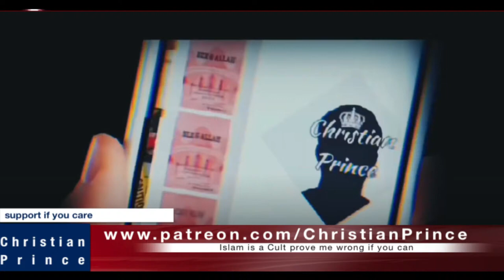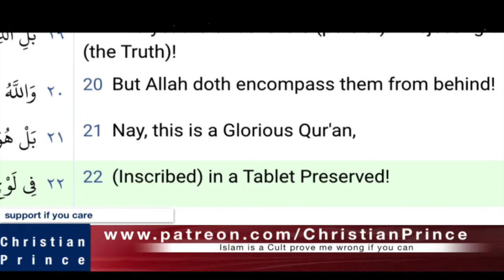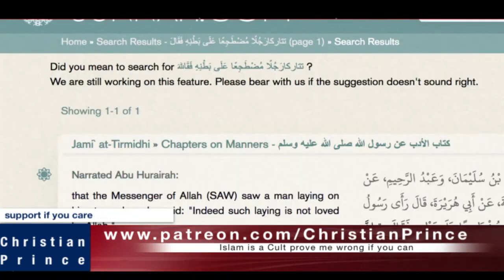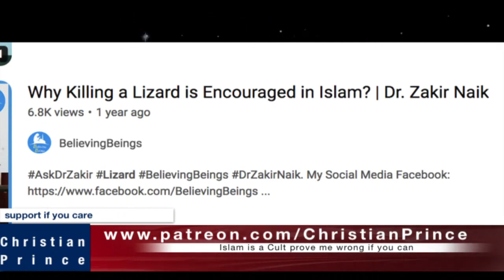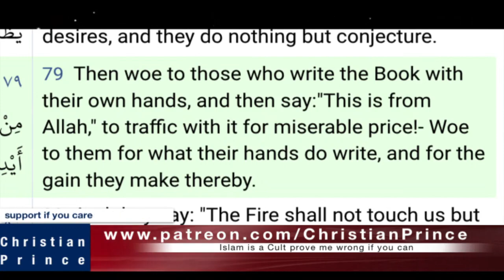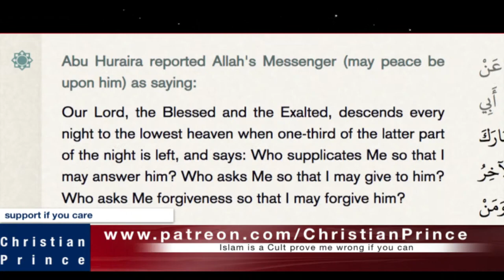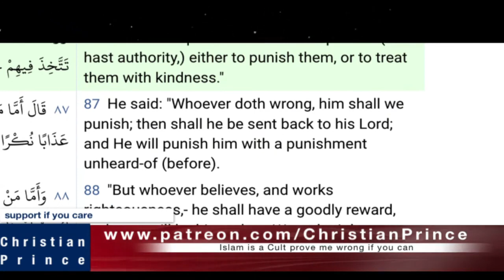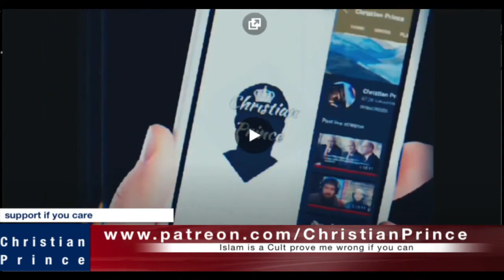Christian Prince - 2:43:43 A lady calls CP and leaves her faith.